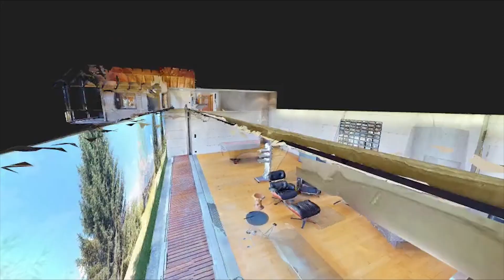Who live on my dream now? - real estate - sale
I had a dream and realized it. I built a dream house in the Swiss mountains and could use the house for a long time extensively. Today I live with my partner a new dream, we travel with our expedition mobile through the world. My dream house is no longer inhabited, so I'm looking for someone who lives on my dream.